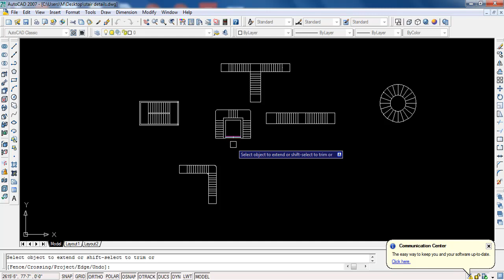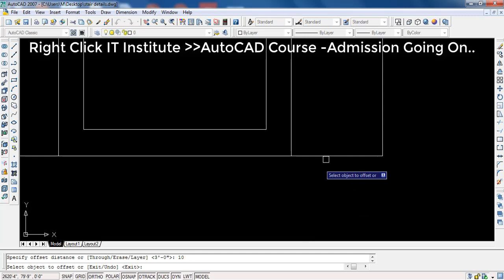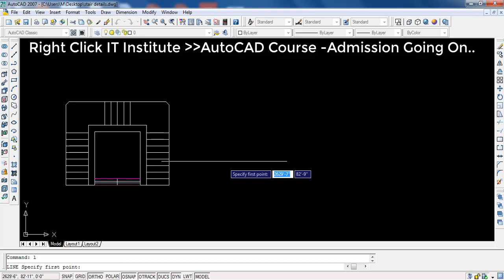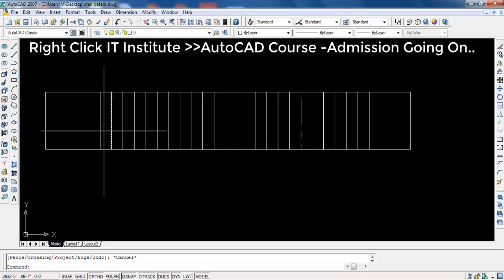how to draw stair ।। বিভিন্ন প্রকার সিড়ি তৈরি শিখুন সহজ পদ্ধতিতে।। Part -1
বিশেষ করে বলতে চাই, নিচে কয়েটি ভিডিও লিঙ্ক দেওয়া আছে । এই ভিডিও Class গুলি যদি দেখেন, তাহলে আমি ১০০% নিশ্চয়তা দিয়ে বলতে পারি “AutoCAD 2D Command” উপর কোন সমস্যা থাকবেনা । কমান্ড গুলো পারলে যে কোন ড্রয়িং করতে পারবেন,ইনশাআল্লাহ

1.Auto-CAD, 2.Electrical CAD 3.Mechanical CAD 4.3Ds Max 5.Estimating 6.E-Tabs 7.Computer Office Application 8.Database 9.Hardware & Networking 10.Graphics 11.Driving 12.Outsourcing & Freelancing.
যোগাযোগ:
মাসকান্দা,ময়মনসিংহ,ঢাকা ।